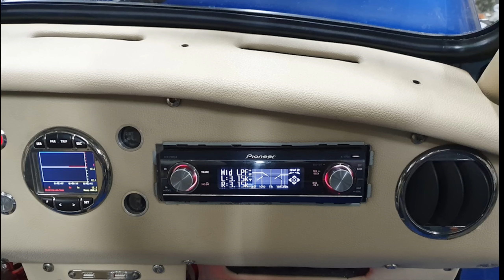Умелец из Пензы сделал НЕВЕРОЯТНЫЙ проект из ЗАЗ 965 !